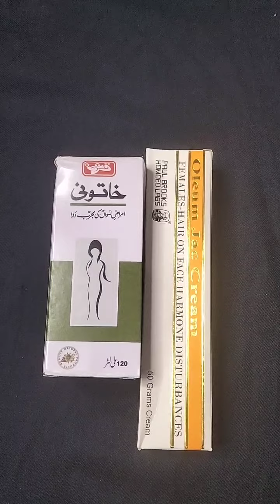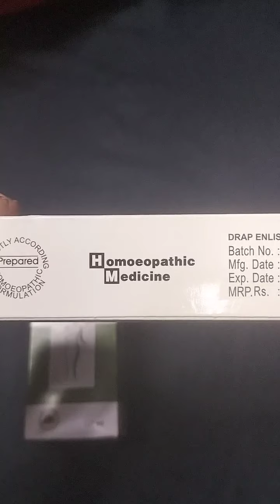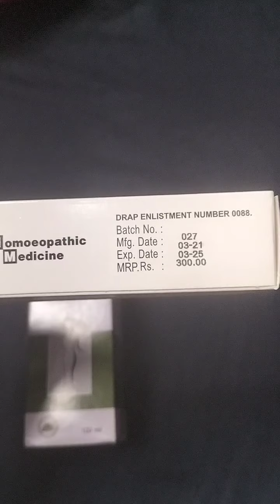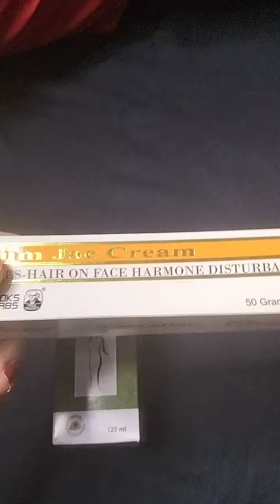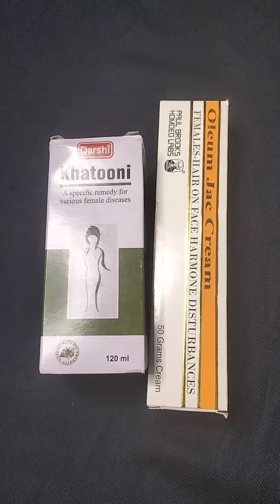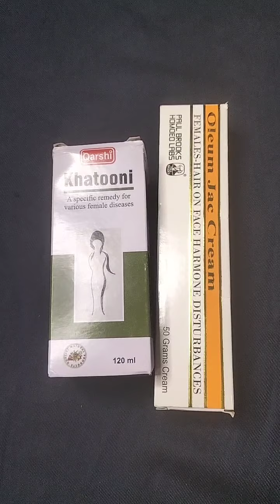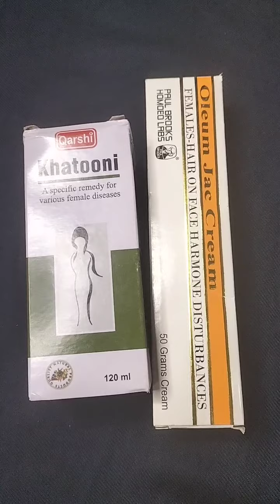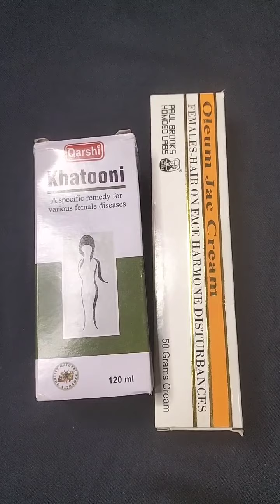Unwanted facial hair removal cream and medicine//Best for women#Qarshi